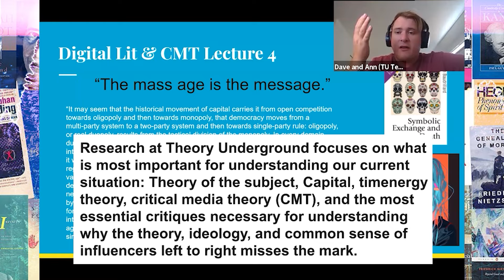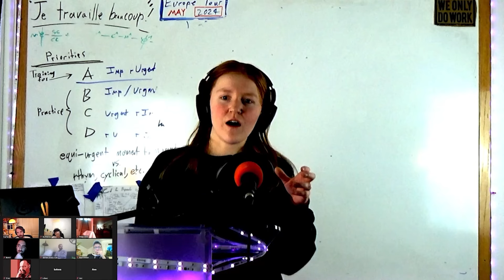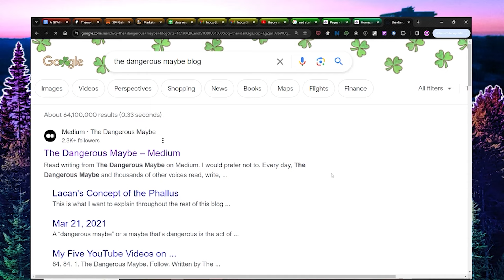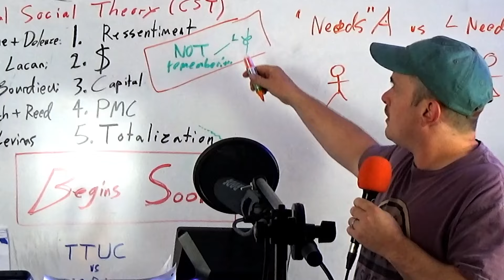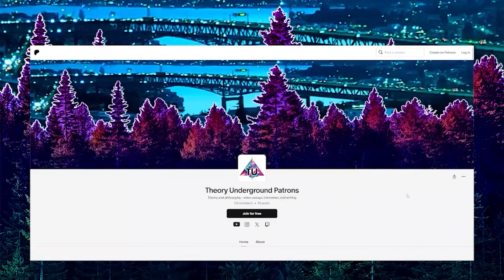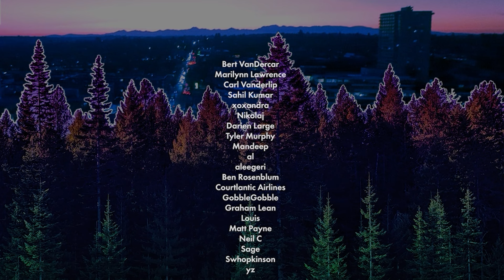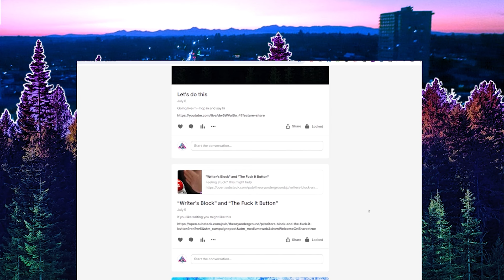Todd McGowan on Hegel's Theory of Death in Phenomenology of Spirit vs. Nick Land's Fanged Noumena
ABOUT
Theory Underground is a research, publishing, and lecture institute. TU exists to develop the concept of timenergy in the context of critical social theory (CST). CST is the umbrella over critical media theory (CMT), critical doxology and timenergy (CDT), critique of libidinal economy (CLE), critique of political economy (CPE), critique of gender and sex (CGS), and critique of psychiatry and therapism (CPT), critique of science and religion (CSR), and many more. To get basically situated in this field you will have to know a handful of important figures from a bunch of areas of the humanities and social sciences. That would be a lot of work for you if not for the fact that Dave, Ann, and Mikey are consolidating hundreds of thousands of hours of effort into a pirate TV-radio-press that goes on tours and throws conferences and shit like that… It’s a crazyfun experiment, and you can enjoy a ton of the content here for free.

GET INVOLVED or SUPPORT
Join live sessions and unlock past courses and forums on the TU Discord by becoming a member via the monthly subscription! It’s the hands-down best way to get the most out of the content if you are excited to learn the field and become a thinker in the milieu
Pledge support to the production of the free content on YouTube and Podcast
Fund the publishing work via the TU Substack, where original works by the TU writers is featured alongside original works by Slavoj Zizek, Todd McGowan, Chris Cutrone, Nina Power, Alenka Zupancic, et al.

CREDITS / LINKS
Missed a course at Theory Underground? Wrong! Courses at Theory Underground are available after the fact on demand via the membership.

If you want to help TU in a totally gratuitous way, or support, here is a way to buy something concrete and immediately useful

If Theory Underground has helped you see that text-to-speech technologies are a useful way of supplementing one’s reading while living a busy life, if you want to be able to listen to PDFs for yourself, then Speechify is recommended. Use the link below and Theory Underground gets credit!
See Theory Underground memes and get occasional updates or thoughts via the Instagram :